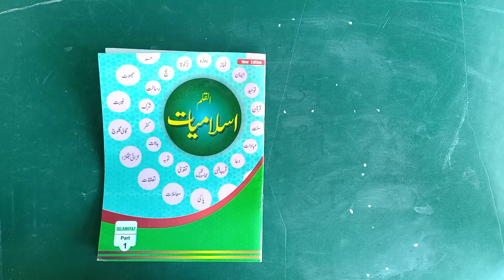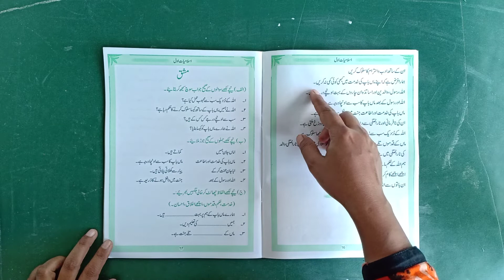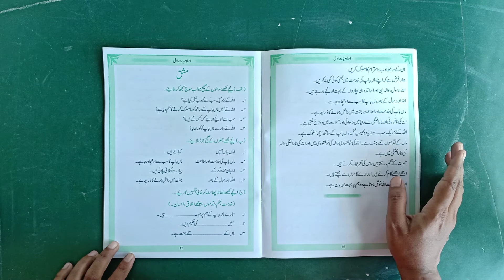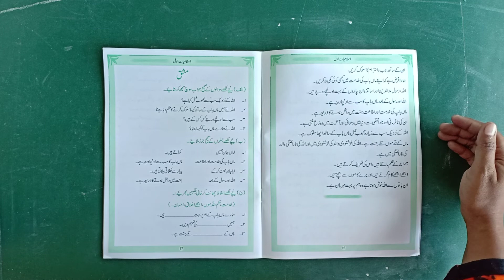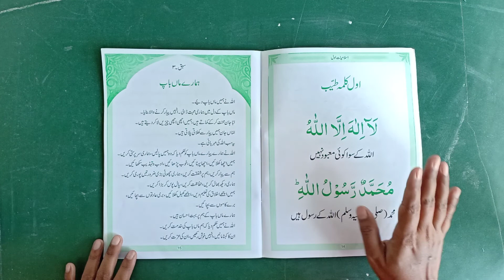ISLAMIYAT, CLASS I, CHAPTER-3, हमारे मां बाप, PART-1